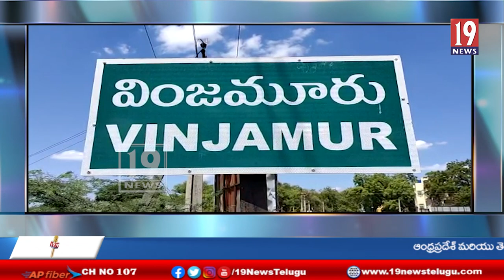జడ్ పి టి సి పదవి రాజీనామాకు నేను రెడీ.యం యల్ ఏ పదవి రాజీనామాకు నువ్వు రెడీన ?గణపం.బాలక్రిష్ణారెడ్డి